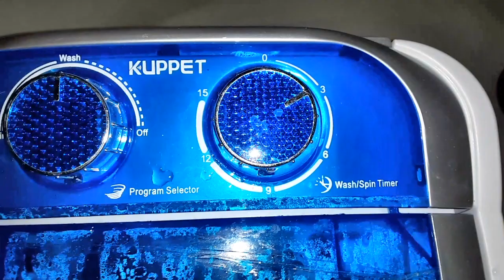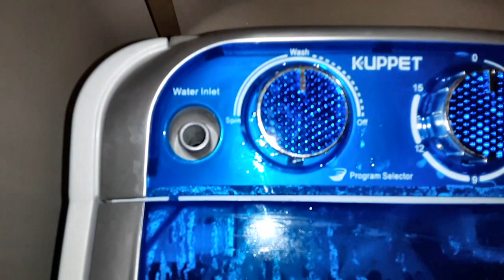KUPPET DEMO 8lb Cap 💦 Portable Mini Washing Machine & Spin Dryer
Dread doing laundry for just a few items?  This powerful single tub washer and spin dryer will help you tackle small loads keeping your favorite garments clean sooner than later!  Ideal for college dorms, RV camping, seniors and those living with debilitating ailments that rob you of precious energy. 🛑🛑NOT A PAID ENDORSEMENT 🛑🛑
🛑 THIS MODEL HAS BEEN DISCONTINUED  🛑

Regarding the spinning, our shower floor is sloped which causes the wobbling. We we use it mostly OUTDOORS on the patio; a flat surface. Higher-end units ($200+) have more industrial-like springs to counter the "HOSTILE" spinning. Of course, those are higher in price!

Our personal experience with this lightweight portable mini washer with spin "dryer" has been a blessing. It is a perfect addition to your laundry arsenal for small loads that are lightweight and easily movable. Super-user-friendly for all sorts of living situations. Just fill with water, set the timer, and start washing!  We searched online for ways to wash 2-4 garments at a time.  We spent money on buckets, plungers, and power tool drill bits only to be left cleaning up, more than washing!

We found many machines and started the task of sorting through which one would best suit our 400 sq ft needs, like, "Where was this washer going to live when not in use?"  We have a shower stall and decided that would be the spot.  The handheld showerhead would easily fill the washer tub fast and the sloped shower floor was to our benefit too, kinda!  We next measured the shower space, shower door opening and started shopping around.  We are seniors and wanted something light yet powerful and Kuppet fits the bill!

CONCLUSION - Thumbs Up 👍👍👍

SPECS
Capacity of 8lbs (5lb wash / 3lb spin)
Approx. 2 gallon tub
Power 360w (240w Wash / 120w Spin) = 120 volt

FEATURES
Light Weight
Wash Cycle
Spin "Dry" Cycle​
Easy to Use
Water/Energy Saver
1300 RPM motor is above average for such kind of washer.
1300 RPM motor uses less water and detergent and that is a great financial benefit!

PORTABILITY
The washer is very lightweight. There are 2 "handles" on each side that make it easy to pick up. But if you have trouble "pinching", this little tub can be carried like a bag of groceries and weighs less than the heaviest bag of groceries imaginable!  See the 0:45 mark.

MACHINE LID
The plastic lid lifts super easy!  Like a "real" washing machine, either it stays up or closed. No in-between. Note the machine will run,  even on Spin Cycle, if the lid is left open. See the 1:21 mark.

WASH TUB
The tub seems to hold about 2 - 2.5 gallons of water (See 0:38), depending on which Water Line you fill to. The lines are hard to see, so we took a black permanent marker and marked the lines on the outside of the tub.

DRYER FACTOR
Most videos do not show this feature in action on single tub "dryers."  So we did!  The "dryer" leaves clothes damp to the touch, about 80% dry.  Drying time on a typical So. Cal day is about 20 minutes or so.  Our shower floor slopes so our machine tends to wobble when spinning at times because it does not have internal springs like real machines do. SEE it spin FINE at the 2:46 mark.

DRAIN HOSE
The white hose is flimsy and should be handled with care.  Also, our eye-sight is not the best, so to help us see the Hook of the hose better, we colored it with a permanent marker for contrast.